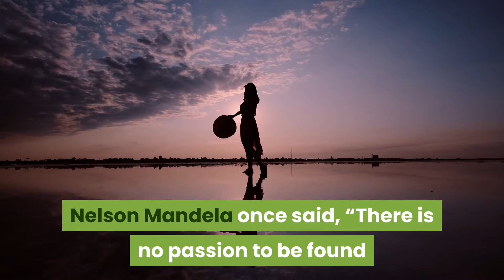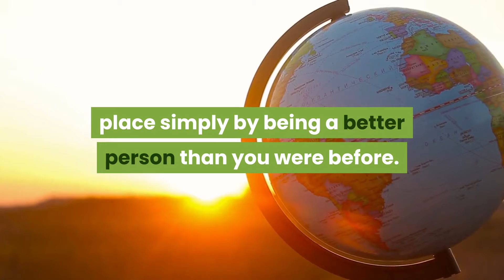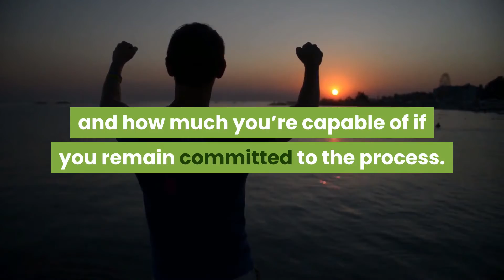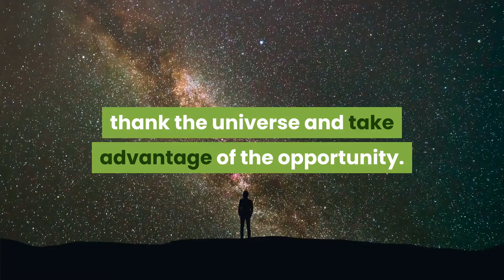How to Become Your Best Self? 4 Simple Ways Better Yourself! | by Detox is Good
The journey of finding and being the best version of yourself is an intensely private and personal.

In this video, I will talk about 4 simple techniques that can assist you in this wonderful journey.

Claire